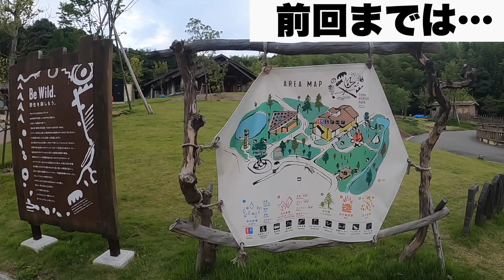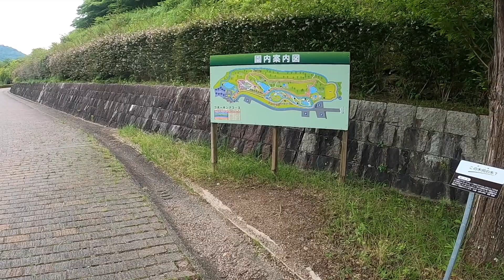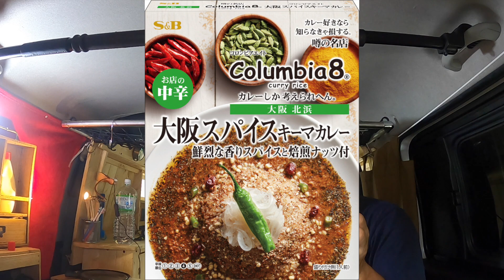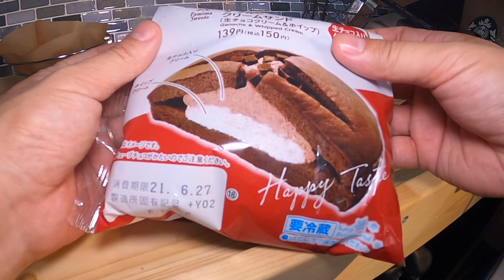【ハイエース車中泊】アラフィフオヤジのいつもの朝！モーニングルーティンを紹介〜道の駅四季の郷公園〜後編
緊急事態宣言が解除されて、初の車中泊は「和歌山県」

今回は、昨年に新しく道の駅としてオープンした「四季の郷公園」で初夏の車中泊を楽しんじゃいます！

後編は、車中泊の朝の定番をいつも通りにご紹介！
アラフィフオヤジのMorningRoutine
①起床
②珈琲
③散歩
④朝食
⑤デザート＆珈琲
⑥後片付け
⑦帰る

いつも通りの朝のルーティンを無事にこなして、快適に過ごせるのか！？

‹ご紹介したスポット＆商品›
■道の駅　四季の郷公園（FOOD HUMTER PARK）

■カンゲキくん２（ポータブルスポットクーラー）
※商品紹介　公式動画

オヤ１０は、リア充を追い求めるオヤジのVLOGです。
ただただアラフィフのオヤジがやりたいことを楽しんでるチャンネルです。